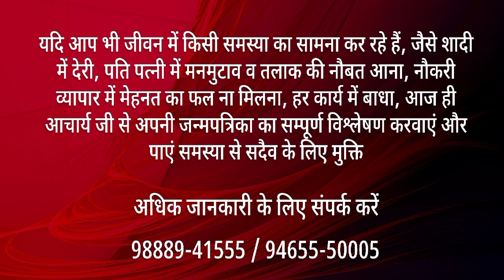फसा है पैसा ! Blocked payments ! करें यह उपाए मिलेगा समाधान ! Acharya Munish Sharma! Ant Dukhon ka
फसा है पैसा ! Blocked payments ! करें यह उपाए मिलेगा समाधान !Acharya munish sharma /Ant Dukhon Ka / Rahu ketu sidh peeth

Astrologer Acharya Munish Sharma provides the solution (remedies) for your problems that you are facing in your life like money, career, wealth, business, children, marriage, health etc.
Solutions with Vaidic astology and Vastu Remedies
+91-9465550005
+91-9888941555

invest according to stars:--Link